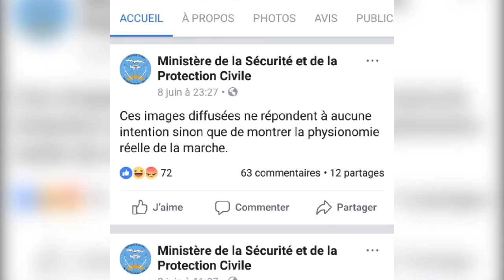Mali : Le ministère de la sécurité diffuse des images polémiques de la marche de l'opposition